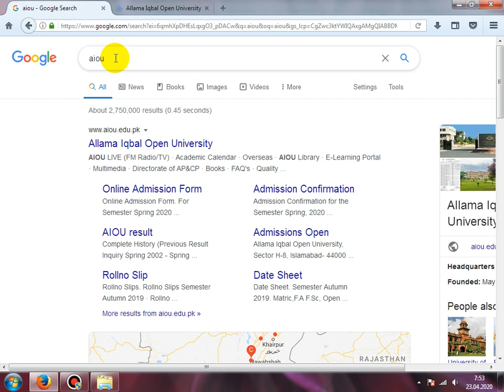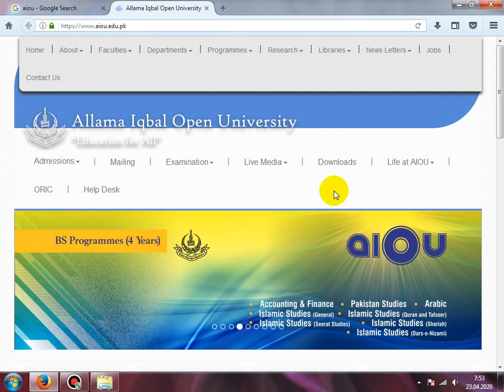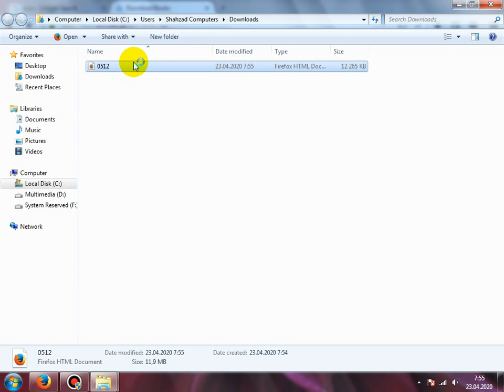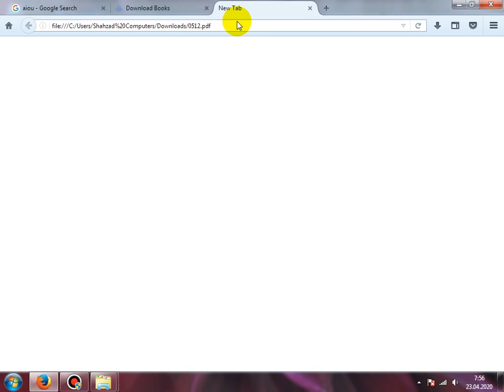How To Download Aiou Books In Pdf | AIOU Ki Books Kaise Download Karen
We are Providing you here these type video
AIOU Information
PPSC Information
Educational Video
Hikmat Ki Baten
Urdu Quotes
English Quotes
Motivational Quotes
Computer Courses
Ms office
IT Skills
Video Editing
Islamic Values
& Much More.